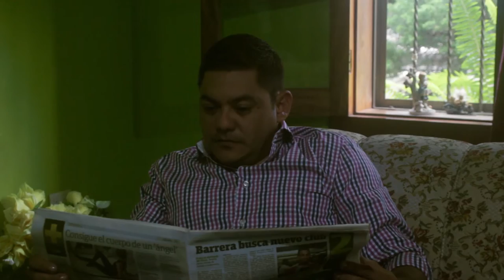El Mejor Padre del Mundo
!likea! Un vídeo nuevo cada semana.
Compartan chicos y chicas!!!